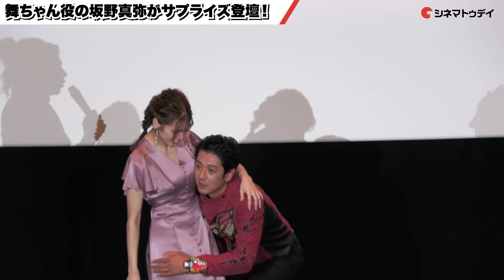【アバレンジャー】西興一朗、富田翔らが変身ポーズ披露！舞ちゃん役坂野真弥がサプライズ登壇！『爆竜戦隊アバレンジャー20th 許されざるアバレ』完成披露イベント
西興一朗、富田翔、阿部薫、田中幸太朗、坂野真弥、木村ひさし監督が登壇した『爆竜戦隊アバレンジャー20th 許されざるアバレ』完成披露イベントの模様をお届け！

〜見どころ〜
侵略者エヴォリアンと爆竜戦隊アバレンジャーの戦いを描く『爆竜戦隊アバレンジャー』シリーズの20周年を記念した劇場版。エヴォリアンを倒してから20年後の地球を舞台に、思わぬ試練に見舞われたアバレンジャーたちが新たな戦いに挑む。同シリーズに携わってきた荒川稔久が脚本、『貞子DX』などの木村ひさしが監督を担当。西興一朗ら放送当時のキャストが再集結し、YouTuber集団「Fischer's－フィッシャーズ－」のシルクロードとンダホ、『君の膵臓をたべたい』などの大友花恋がゲスト出演する。

〜あらすじ〜
爆竜戦隊アバレンジャーが侵略者エヴォリアンを倒してから20年。渡米していた伯亜舞の帰国が決定し、伯亜凌駕（西興一朗）たちがパーティーの準備をしているところへ、エヴォリアンの残党であるトリノイド第24号・アバレンゲッコーが現れる。彼らは敵と戦うもアバレンジャーとしての久々の戦闘は、社会学者・五百田葵（大友花恋）をはじめ世間から破壊行為と見なされ、批判を浴びてしまう。予期せぬ事態に戸惑う彼らの前に、アバレンゲッコーのたくらみにより敵として復活したアバレキラーこと仲代壬琴（田中幸太朗）が現れる。

(C) 2023 東映ビデオ・バンダイ・東映AG・東映 (C) 東映